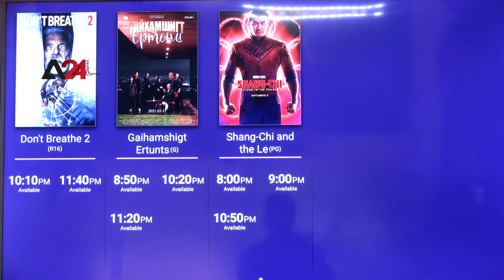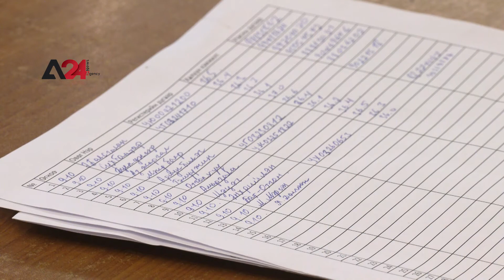Mongolia - With a capacity of 50%, cinemas open after a two-year closure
Cinemas began to operate and receive customers in Mongolia after nearly two years of closure due to the Corona pandemic, which left many workers jobless and in grim circumstances. On August 27, the Mongolian government allowed the opening of cinemas; but under conditions, most notably working at half capacity, and following preventive measures to curb the spread of the virus. The organizers of the “Cinemanext” Cinema, state that they have begun to work to pay the wages of employees, excluding profit at present

Хоёр жил хаалттай байсан кино театрууд нээгдэж, 50 хувийн дүүргэлттэй ажиллаж эхэллээ

Коронавирусийн цар тахлаас улбаалан олон нийтийг хамарсан үзвэр үйлчилгээ, кино театруудыг хоёр жил орчим хугацаанд хаагаад байсан. Улмаар үйл ажиллагаагаа хаалгасан газруудын ажилчид ажлын байраа алдаж, хүнд байдалд ороод байсан билээ. Тэгвэл өнгөрөгч наймдугаар сарын 27-ны өдрөөс Засгийн газрын зүгээс  кино театрууд тал хувийн дүүргэлттэйгээр ажиллахыг зөвшөөрч ариутгал халдваргүйжүүлэлтийг сайтар хийхийг үүрэг болгожээ. Ийн нээгдсэн хэдий ч, удаан хугацаанд ажиллаагүй учир үзвэрээс олсон орлогоороо зөвхөн ажилчдынхаа цалинг тавьж буйг тэд онцолж байлаа.

منغوليا - بسعة 50%.. دور السينما تفتح أبوابها بعد إغلاق دام عامين

عادت دور السينما لعرض الأفلام واستقبال الزبائن في منغوليا بعد نحو عامين من الإغلاق بسبب تفشي جائحة كورونا، ونتيجةً لهذا الإغلاق فقدَ العديد من العمّال وظائفهم ووجدوا أنفسهم في وضعٍ صعب، وفي 27 من أغسطس (آب) سمحت الحكومة المنغوليّة بافتتاح دور السينما؛ ولكن تحت شروط، أبرزها العمل بنصف الطاقة، واتباع الإجراءات الوقائية لمنع انتشار فيروس كورونا، ويشير القائمون على سينما (Cinemanext) إلى أنّهم باشروا بفتح أبوابها من أجل دفع أجور الموظفين، مستبعدين الربح في الوقت الحالي.